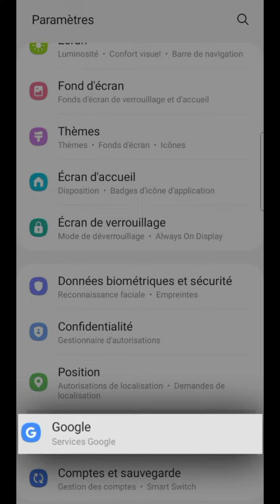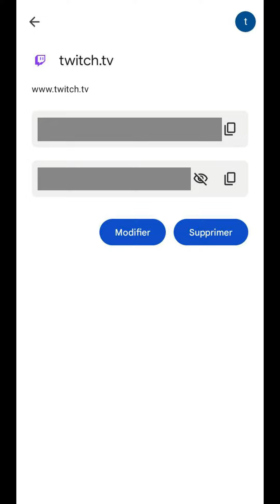RECUPERER mon COMPTE Twitch sans mot de passe ni adresse email, comment retrouver ma connexion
Récupérer son compte Twitch sans mot de passe ni adresse email, comment retrouver sa connexion.